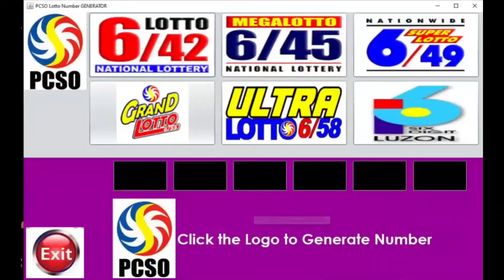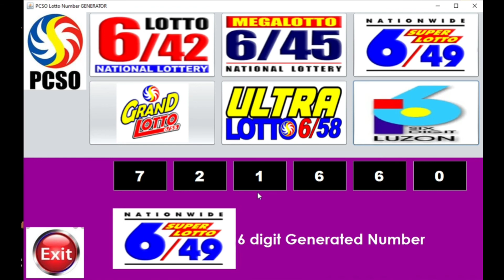PCSO Lotto Number Generator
Dm me if you want for a full code for this.